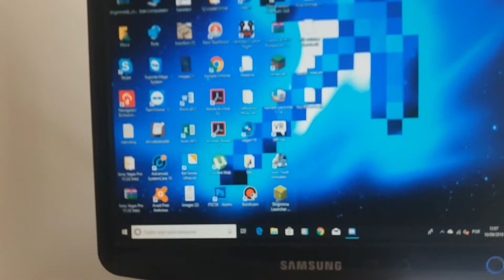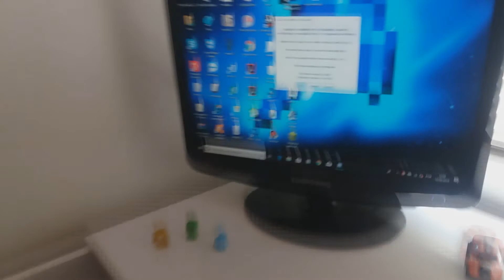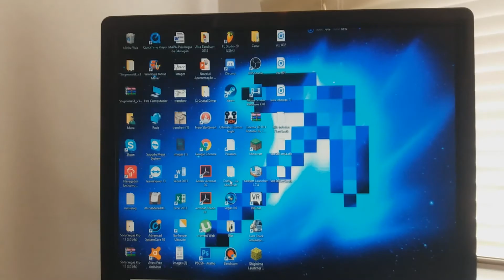Google Home, Unboxing Lâmpada Yeelight - Setup Dos Sonhos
♡Espero que tenham gostado desse video se querem o EP2 diga ae nos comentários que saira o quanto antes, E vamos em busca deste Setup.♡

Twiter: @0MUCAHD

▪▪Sim  Meu Monitor é quadrado não me pergunte o Porquê▪▪